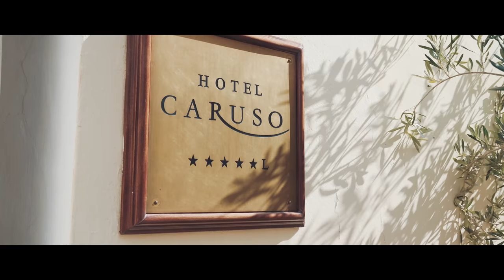Belmond Hotel Caruso, one of the best luxury hotels on the Amalfi Coast in Ravello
We take you to one of the  most exclusive  hotels on the Amalfi Coast, a true luxury hotel in Ravello. Belmond Hotel Caruso is one of the best hotels in Italy.

In this new episode of The Visit, join the Lartisien brothers, Ivan & Rouslan, on their exploration of the Belmond Caruso, an 11th-century palazzo perched atop the hills of Ravello, Italy. Secluded from the ruckus of modern life, but still integrated in the traditional Italian lifestyle, the hotel is one of those places that have become an organic part of its setting; nourished by the surrounding land and giving a taste of it to the occasional voyagers...

From its breathtaking infinity pool with a panoramic view of the Tyrrhenian Sea to the intimate yet extensive gardens of oranges and lemons and creeping vines, Ivan and Rouslan take a walk around this Belmond property, meeting with the people who have dedicated their lives to making their guests’ sojourn always a little more special.